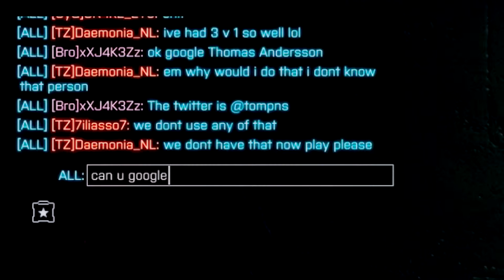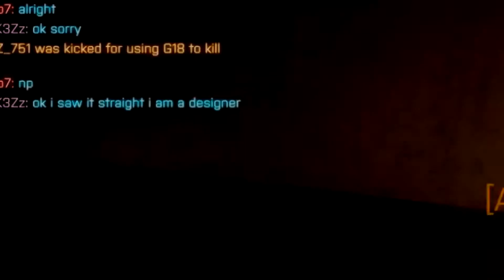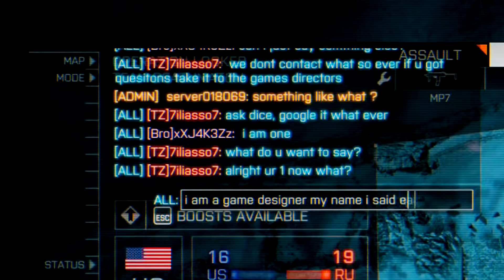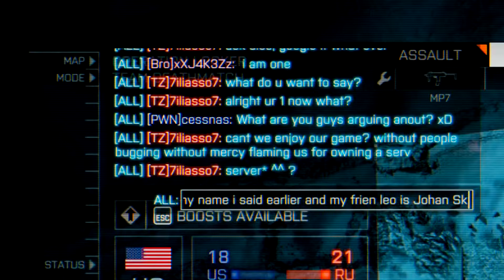BF4 Abusive Admins (xXJ4K3Zz & Leopard) | Ep.5 | Sorry Dice!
★★★ OPEN ME ★★★

★ Get your own partnership here ★

(Use This Link And Help Us Help You)

★ Links ★

★ Editor - xXJ4K3Zz ★

★ Hardware ★

➜Microphone - Blue Yetti

➜Mouse - RAT 9

➜Keyboard - Cyborg V7

★ Software ★

➜Recording - OBS

➜Editor - Sony Vegas/GoPro Studio